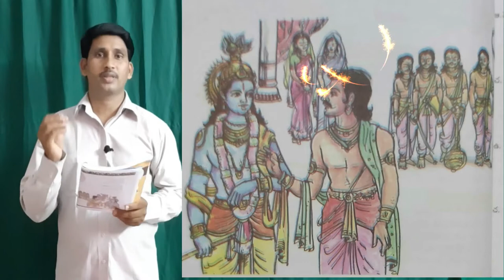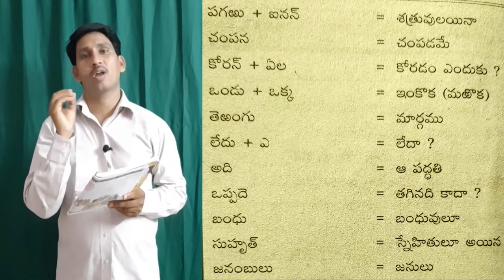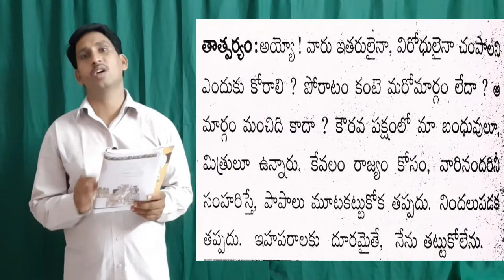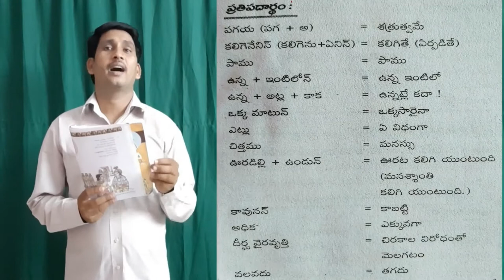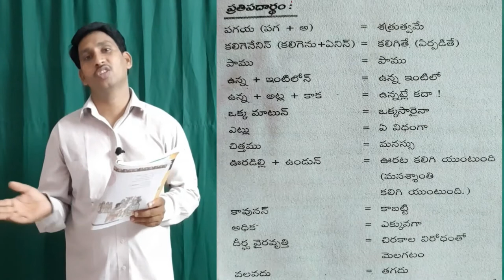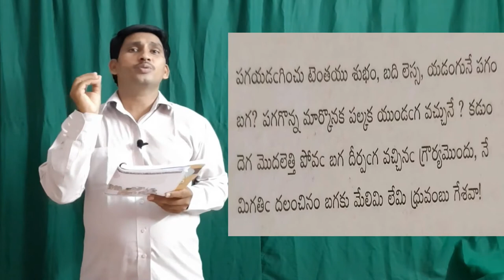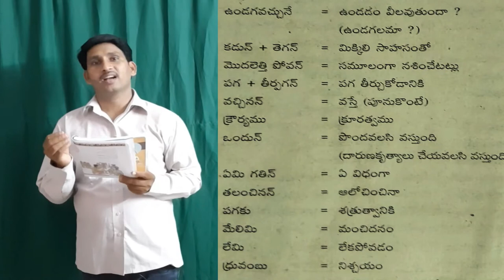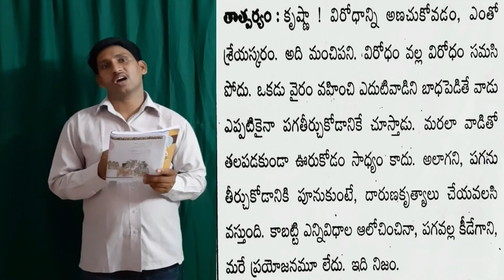santhi kanksha 9th class telugu akkata latulina padhyam pratipadhrdam,,pagaya kaligeneni padhyam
santhi kanksha 9th class telugu akkata latulina padhyam pratipadhrdam,pagaya kaligeneni padhyam pratipardham, pagaadiginchu tentayu padhyam pratipardham